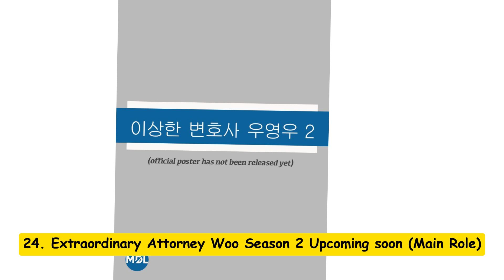All Drama and Movies of Kang Tae Oh | Kang Tae Oh (2011-2025)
Kim Yoon-hwan, known professionally as Kang Tae-oh is a South Korean actor and singer. He was a member of the actor group 5urprise. He rose to international popularity for his starring role in the television series Extraordinary Attorney Woo. In all, Kang Tae Oh starred in 24 dramas and 3 movies from 2011 to 2025. (Source: Wikipedia; edited by Tube-D)